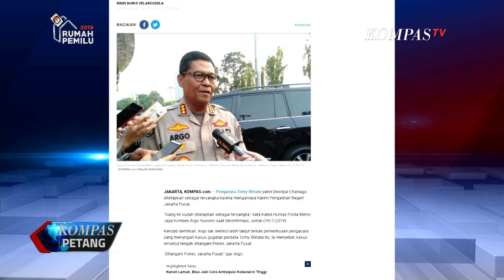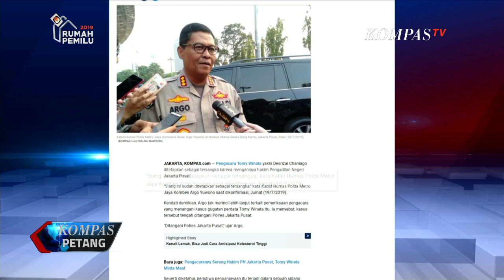Serang Hakim, Pengacara Tomy Winata Jadi Tersangka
Defrizal menyerang hakim di ruang sidang saat sedang berlangsung pembacaan putusan perkara perdata. Ia dilaporkan korban yang merupakan hakim ketua perkara itu Sunarso. Polisi bertindak dengan memeriksa pelaku dan sejumlah saksi.

Mahkamah Agung menegaskan penyerangan kepada hakim tidak bisa dibiarkan dan pelaku perlu ditindak tegas. Pelaku perlu ditindak agar kejadian serupa tidak terulang. Mahkamah Agung menyatakan tindakan penyerangan adalah bentuk pidana kekerasan kepada hakim yang sedang melaksanakan tugas.

Pengadilan Negeri Jakarta Pusat mendapat informasi pelaku penyerangan menyesali perbuatannya. Namun PN Jakarta Pusat menegaskan proses hukum tetap berjalan karena ada tindak penganiayaan.

Perhimpunan pengacara dari Peradi mengecam penyerangan pengacara kepada hakim apalagi dilakukan saat sidang berlangsung. Peradi menyatakan pengacara hendaknya menjaga sikap saat persidangan. Kalaupun tidak puas atas putusan hakim masih ada langkah hukum selanjutnya.